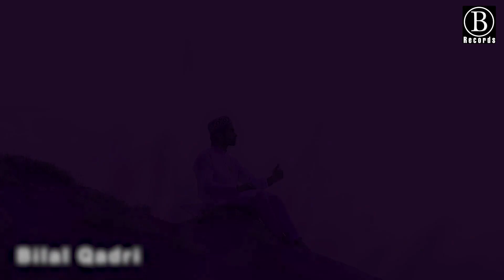New Hajj Kalam 2022 | Hajion ki Sada Allah Allah | Bilal Qadri | B Records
New Hajj Kalam 2022 | Aa rahi hai Haram k sehan se hajion ki sada Allah Allah
Naat khuwan :     Bilal Qadri
Released by  :        B Records

Aa rhi hai Haram k sehan se hajion ki sada Allah Allah

visit B Records for more Islamic tracks recited by world renowned Naat khuwans like SyedZabeebMasood | KhalidHussnainKhalid | SyedSalmanKounain | ShakeelAshraf | syedasifalizahoori | shafaqatfareedi | zahrahaidery | rafiqzia and a huge list of new upcoming and talented Naat khuwans
also visit our Production House B Records located in Sialkot Pakistan for your recording sessions